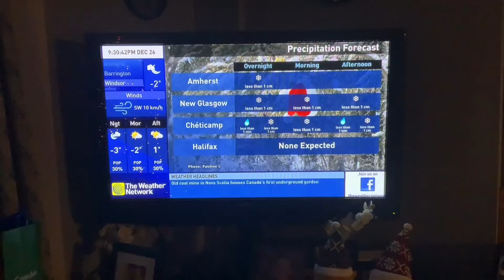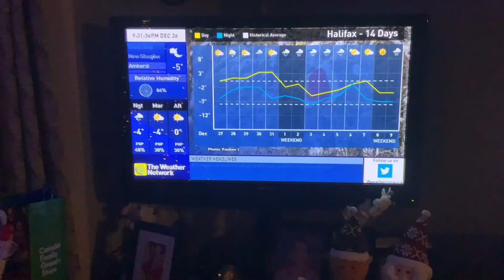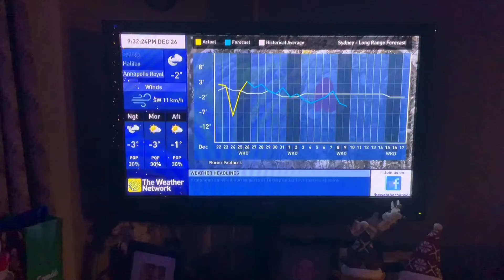(DUBBED) The Weather Network Local Forecast Sunday December 26 2021 (4)